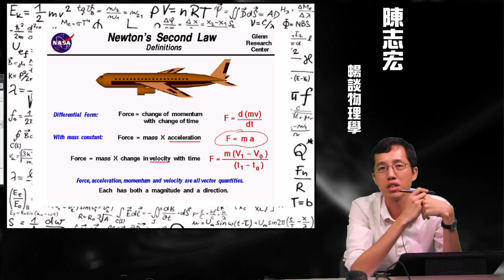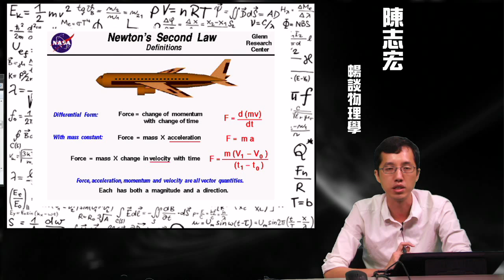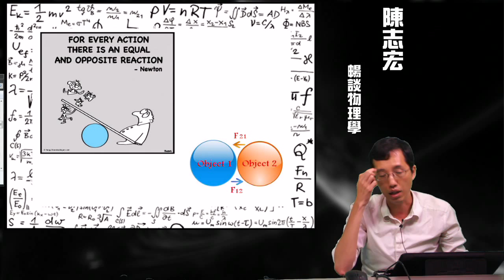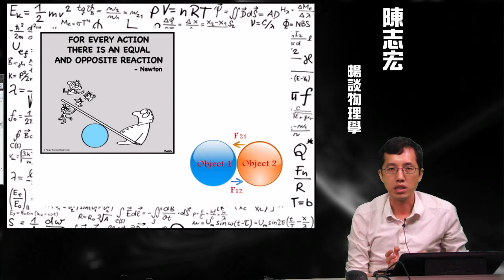08-3牛頓第二與第三定律《陳志宏暢談物理學》